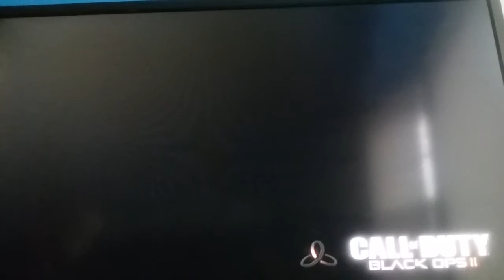Call of Duty black ops 2 multiplayer